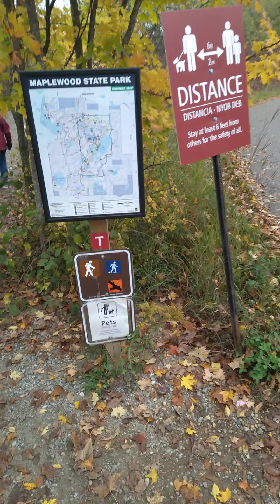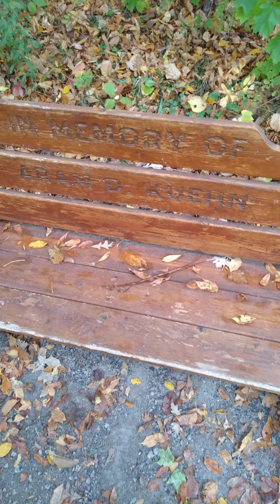Worth The Trek